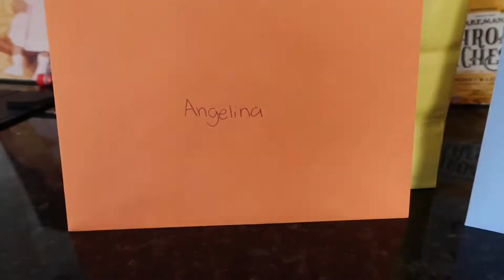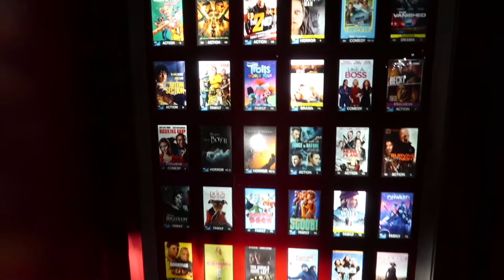Birthday Vlog | Twins Turn 7!!!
Hi guys happy new year. I hope everyone is starting the new year off with positivity.  Today the twins turn 7!!! since everything is closed and we can not dine in we decided to do this instead.

$3.91 Meal for a Family Of 6 + How to cook Pork Roast tutorial. Cook with me